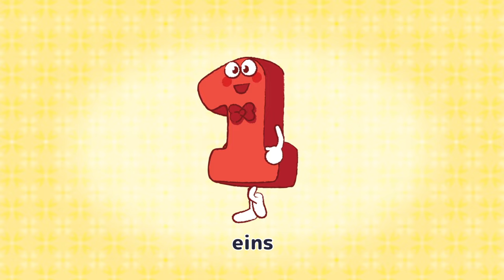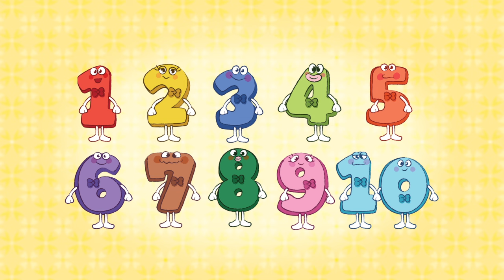Number Song 1-10 in German | Zahlenlied | Learning 123 in German! | KidsMusicTime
Numbers Song 1 to 10 - Nursery rhymes for children, in German!

It is easier to remember something together with music - let kids and adults alike learn how to remember 1 to 10 in German with this song!

Lyrics:

vier fünf sechs
sieben acht neun
zehn

zehn neun acht
sieben sechs fünf
vier drei zwei
eins